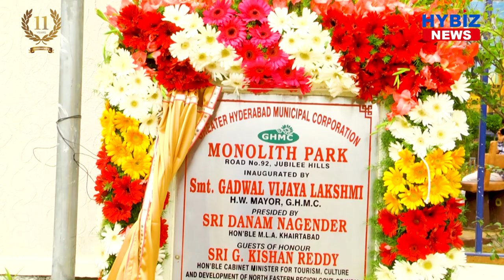GHMC’s Monolith Park opened in Jubilee Hills || Hybiz tv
A vacant land site filled with garbage on the Jubilee Hills Road No 92 has now been turned into a park with aesthetics offering recreational space for families. The Greater Hyderabad Municipal Corporation (GHMC) has developed a Monolith Park on the site which for a long was an eyesore on the busy road.
Inside the Monolith Park, a large stone that has been crafted into a water fountain turns out to be a major attraction for visitors. The fountain has colorful illumination decking it up. The walls of the parks have been painted with various themes representing Hyderabad and the prominent activities in the city. While the painting of Charminar is reflective of the city’s heritage, a router and a mouse represent the tech corridor while a shuttle bat puts focus on State’s sports champions.
The Monolith Park park was inaugurated by Mayor G Vijaya Laxmi and Khairatabad MLA Danam Nagender on Saturday. GHMC zonal commissioner of Khairatabad P Pravinya and other officials participated in the inauguration.